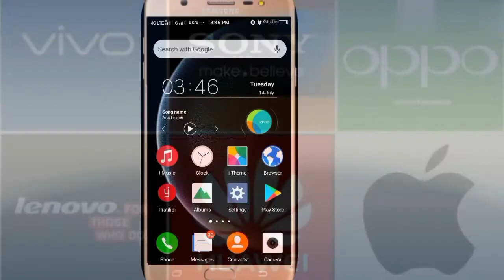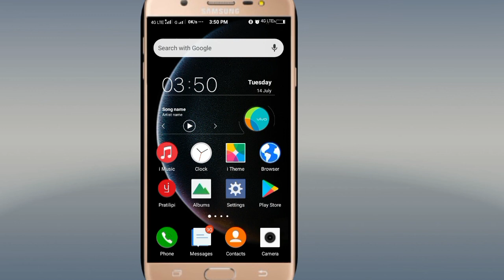मोबाइल कंपनियां स्मार्टफोन के साथ earphone क्यो नही देती है।Why mobile company not provide earphone।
Hello friends,

Aaj ke is video me hm apKo btayenge ki mobile companies apne smart phone ke sath earphone kyo nhi deti hai iske 3 reason ho skte hai.

मोबाइल कंपनी मोबाइल के साथ ईरफ़ोन (लीड) क्यों नहीं देती
 Mi मोबाइल कंपनी फ़ोन के साथ ईरफ़ोन (लीड) क्यों नहीं देती
Mi के फोन के साथ क्यों नहीं मिलता है ईयरफोन
Kyo mobile ke sath earphone nahi milte
 Kyo lead milna band ho rahi he new mobile ke sath
[Why mobile compney no provide earphone in new mobile
 Naye mobile ke sath lead kyo nahi milti
[Why Redmi Not Give Earphone With Phone
why xiaomi not give lead
 why headphone not come with mi phones
why does xiaomi not provide earphone with their phones
reason of mi headphone
 no earphones
why no earphones in budget phones
why no earphones in note 5 pro
why no earphones with smartphones
 मोबाइल कंपनियां स्मार्टफोन के साथ earphone क्यो नही देती है ।
 Answer everything
Why mobile companies
 Vivo company earphone kyo nhi deta hai

Thanks.